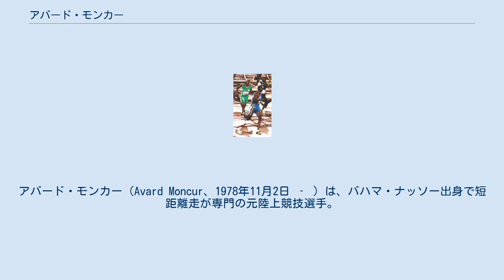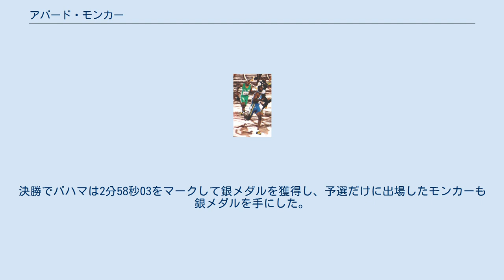アバード・モンカー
アバード・モンカー（Avard Moncur、1978年11月2日 ‐ ）は、バハマ・ナッソー出身で短距離走が専門の元陸上競技選手。
400mで44秒45（バハマ歴代3位）の自己ベストを持つ元バハマ記録保持者。
400mでは2001年エドモントン世界選手権でバハマ勢初の金メダルを獲得。
4×400mリレーでは2001年エドモントン世界選手権の金メダルをはじめ、オリンピックと世界選手権を通じて6つのメダルを獲得した。
 6月3日、全米学生選手権（NCAA選手権）の男子400mで44秒72のバハマ記録（当時）を樹立し、1996年にトロイ・マッキントッシュがマークした44秒73を0秒01更新した。
その後、モンカーは自身のバハマ記録を44秒45まで縮めたが、この記録は2008年6月6日にクリス・ブラウンによって更新された。
 9月、シドニーオリンピックの男子400mと4×400mリレーに出場。
バハマ記録保持者として臨んだ400mは準決勝まで進出したものの、準決勝では45秒18の組5着に終わり、決勝に進出できる組4着とは0秒01差で惜しくも決勝進出を逃した。
4×400mリレーでは決勝でバハマチームの1走を務め、2分59秒23をマークしての4位（当時）に貢献した。
その後、優勝したアメリカはメダルを剥奪され、バハマは繰り上がりで銅メダルを獲得した。
 6月、全米学生選手権の男子400mを44秒84で制して2連覇を達成した。
 8月、エドモントン世界選手権の男子400mと4×400mリレーに出場。
400mでは7月に44秒45のバハマ記録を樹立した勢いそのままに、予選を唯一の44秒台となる44秒88で突破すると、準決勝も44秒台の44秒89で突破し、初出場ながら決勝に進出した。
決勝では今大会で一番良いタイムの44秒64をマークし、インゴ・シュルツ（44秒87）やグレッグ・ホートン（44秒98）らを破り優勝した。
この種目でバハマ人がメダルを獲得したのはこの時が初めてで、金メダル獲得は男女通じてバハマ勢初の快挙だった。
4×400mリレーでは決勝でバハマチームの1走を務めると、2分58秒19のバハマ記録（当時）を樹立しての2位（当時）に貢献し、世界選手権のリレー種目でバハマ男子勢初のメダルを獲得した。
その後、優勝したアメリカはメダルを剥奪され、バハマは繰り上がりで金メダルを獲得した。
 8月、パリ世界選手権の男子400mと4×400mリレーに出場。
前回大会の金メダリストとして臨んだ400mは、準決勝で45秒65の組6着に終わり敗退した。
4×400mリレーでは決勝でバハマチームの1走を務めると、3分00秒53をマークしての4位（当時）に貢献した。
 8月、ヘルシンキ世界選手権の男子4×400mリレー決勝でバハマチームの2走を務めると、2分57秒32のバハマ記録（当時）を樹立しての銀メダル獲得に貢献した。
 8-9月、大阪世界選手権の男子400mと4×400mリレーに出場。
2003年パリ大会以来の出場となった400mは準決勝を全体8位の44秒86で突破し、タイムで拾われる最後の枠で決勝に進出したが、2001年エドモントン大会以来となった決勝は45秒40の8位に終わった。
4×400mリレーでは決勝でバハマチームの1走を務めると、2分59秒18をマークしての銀メダル獲得に貢献した。
 8月、北京オリンピックの男子4×400mリレー予選でバハマチームの2走を務め、2分59秒88をマークしての決勝進出に貢献した。
決勝でバハマは2分58秒03をマークして銀メダルを獲得し、予選だけに出場したモンカーも銀メダルを手にした。